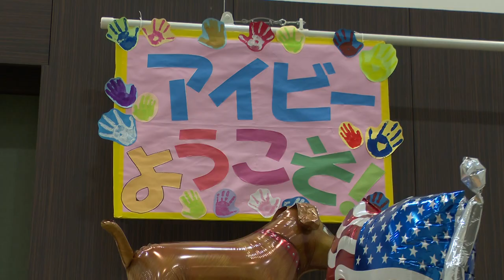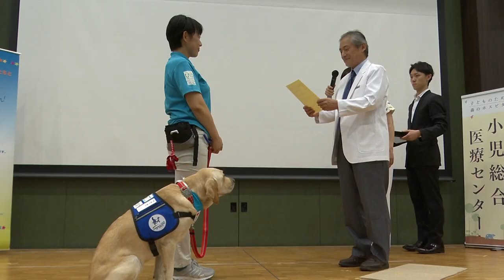Shine On! Kids_IVY Inauguration_シャイン・オン！キッズ_アイビー就任式_2019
2019年8月25日に東京都立小児総合医療センター行われた、ファシリティドッグ・アイビーの就任式